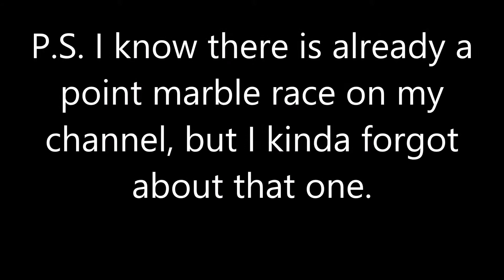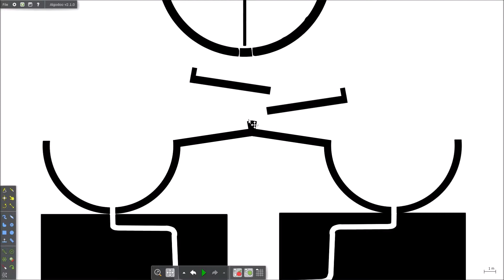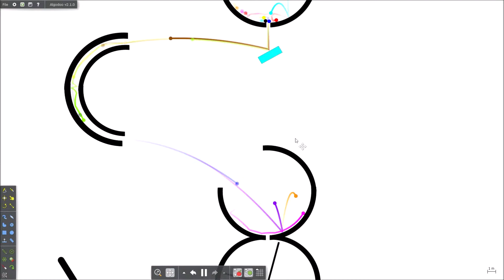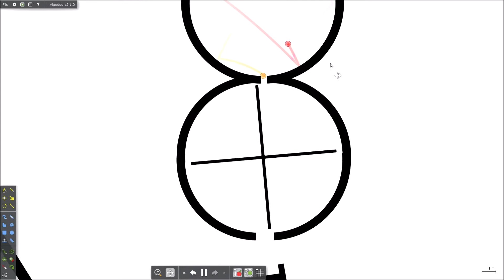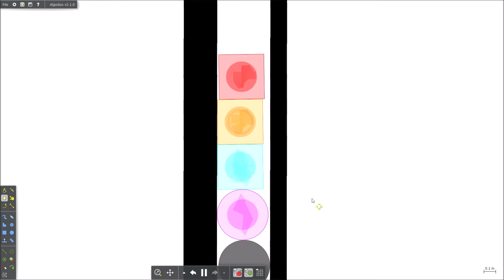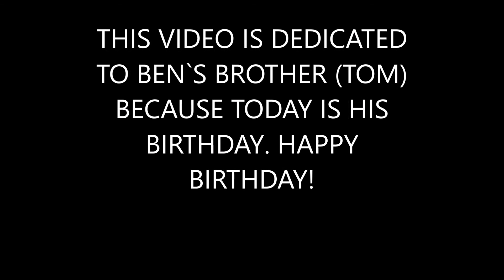THE POINT MARBLE RUN PART 1!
Dedicated to Tom. Happy Birthday!